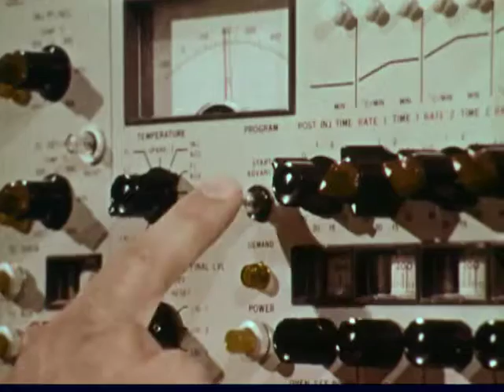Normalization: The Right of Respect (1973)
Depicts handicapped persons in real life situations to illustrate what normalization is for persons with developmental handicaps. Narrated by Lloyd Nolan (from TV's "Julia").